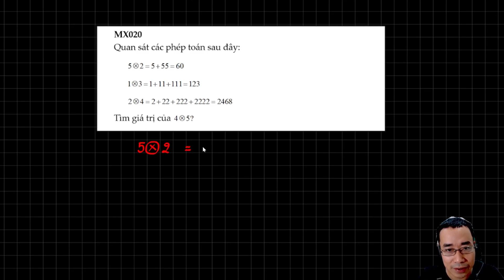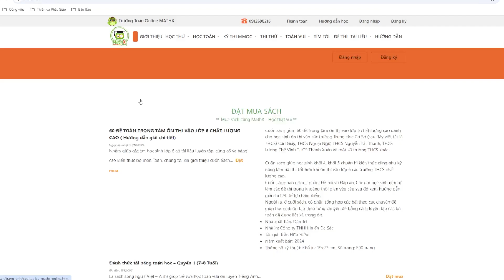5 PHÚT HỌC TOÁN - TOÁN TƯ DUY LỚP 3 - 020